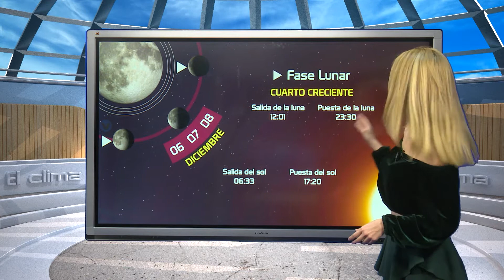CAPSULA LAURA MANANA 09 DICIEMBRE SIN